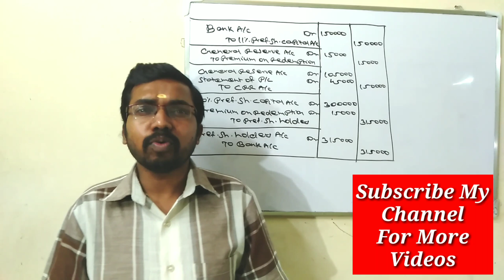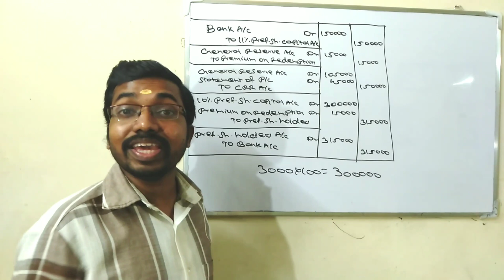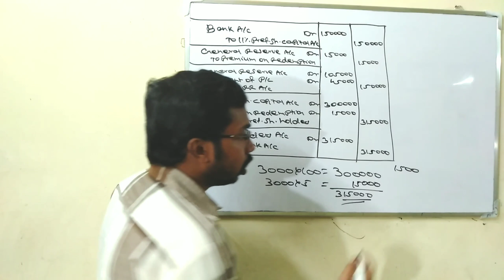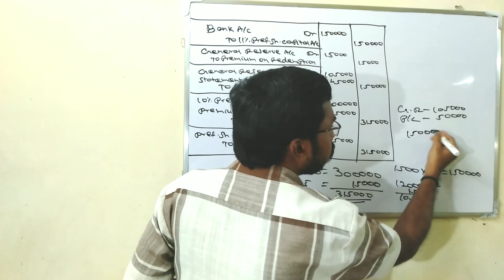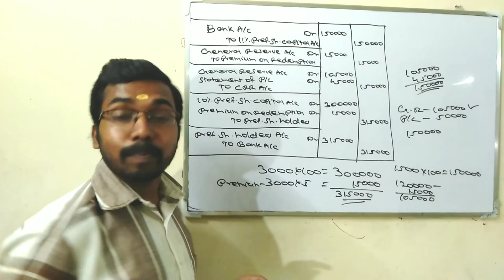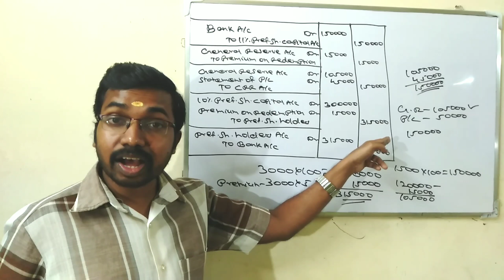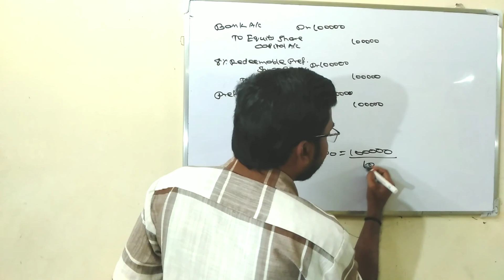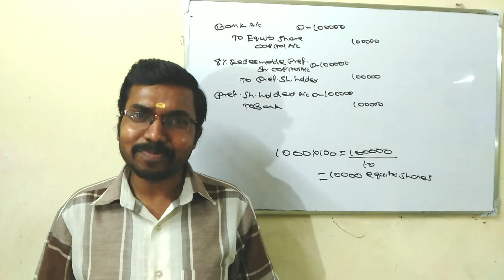Redemption Of Preference Shares||Corporate Accounting||Calicut University B.com3rdSem||KCS classes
For CMA Classes Contact Ph:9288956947. Online Classes available.
Online Courses Offered-:
CMA
M.com
CMA+M.com

This video explained about Redemption Of Preference Shares.